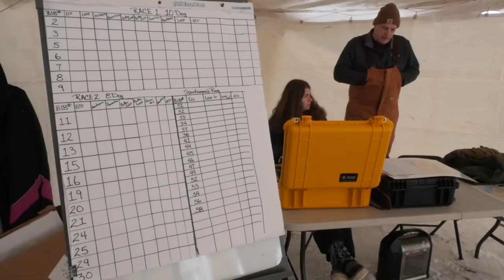When Things Don't Go As Planned - Ham Radio Q&A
What do you do when your communications plan is thrown a curve? Adapt and Improvise. See what we did to overcome a failing repeater and keep everyone in touch during a two day sled dog race.